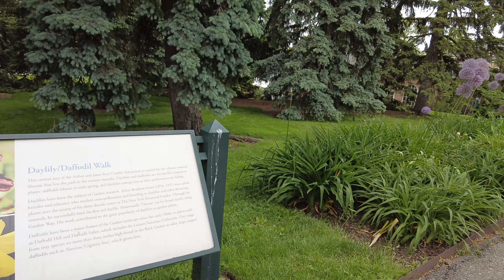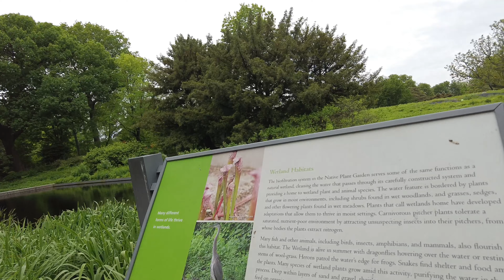New York 2022 |Beautiful New York Botanical Garden Walking , Bronx, NY(May 24, Tue)